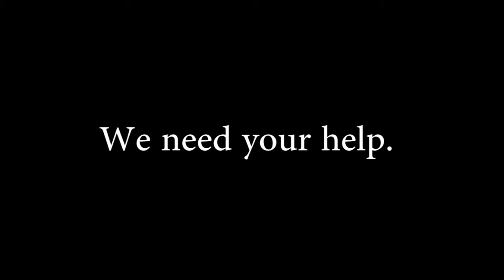Nichols Concert Hall Restoration Project